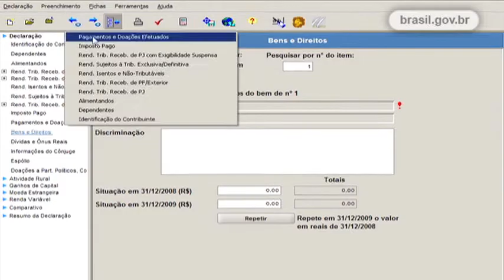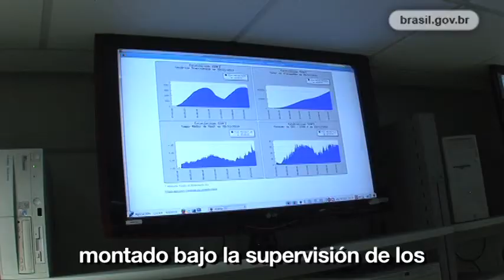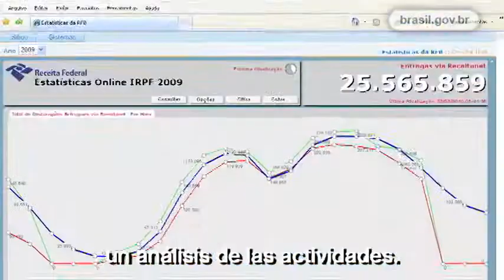Receitanet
El sistema se optimizó y permitió que todo el procedimiento se llevara a cabo a través de Internet